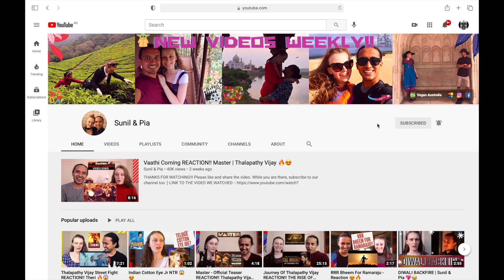PUSHPA The Rise Movie *SHOWDOWN* Final Scene REACTION | Allu Arjun - Part 9